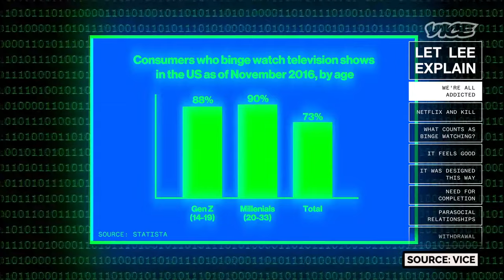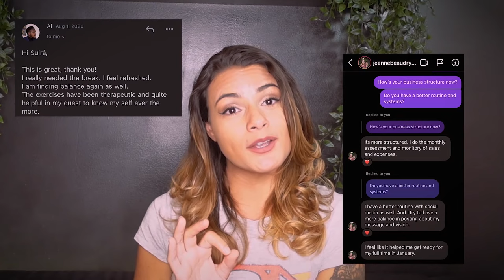FIND YOUR MESSAGE AND WRITE A PERFECT ART STATEMENT | Do you know your purpose as an artist?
FIND YOUR ARTISTIQUE MESSAGE: all you need to know to find your purpose and differentiate your work from the crowds.

In this video, we will cover:
✅ What is an Art Statement (message), and why it is so important?
✅ How to find your Purpose as an Artist
✅ Why is it impossible to sell without a clear and unique message?

Artists can only sell their work if they have a message behind it. Artworks without a purpose can not create the right connection between artist and audience. Your Message should describe who you are, what you do and show everyone (including yourself) your Purpose as an artist.

Without knowing that, it is hard to attract eyeballs to your work and also to convert your audience into clients. Because you will never sell if your audience doesn't understand what you do, make sense, right?

But... How to write an artist statement? How can we find the right message? Or, how can we define your purpose?

Those are questions I receive every day. That's why I decided to create a whole video just highlighting them!

00:00 - What to expect
01:04 - What does it mean to be an Artist?
01:38 - What is Art (in my opinion)?
02:00 - The role of Emotions in Art?
04:19 - How Artists create Emotions
04:38 - What does an artist really sell?
06:31 - The difference between ideas with or without emotions attached
07:23 - What is the most important thing an Artist can offer?
09:23 - What is your Artistic Message?
10:22 - How to create your own Art Message?
12:48 - The struggles in communicating a clear message
13:52 - How to create the Perfect Message for your Art statement?
16:27 - The benefits a great message can bring to you
17:26 - Conclusion
17:49 - Free Bonus!